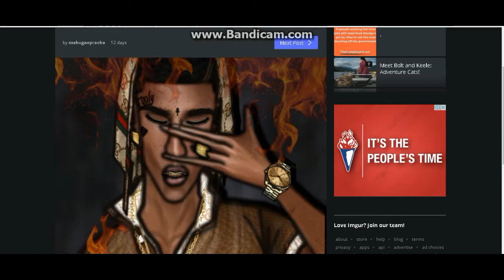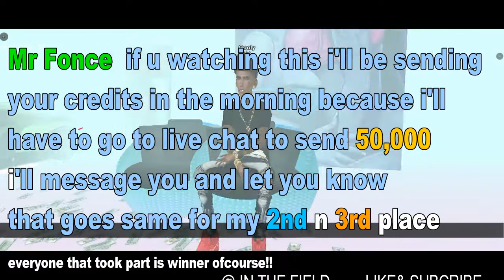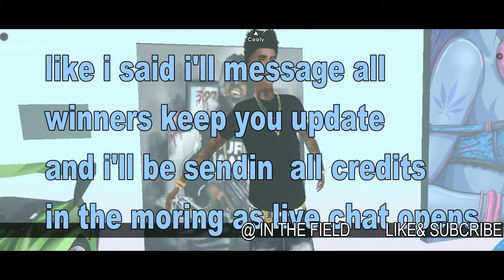IMVU ART CONTEST WINNER!